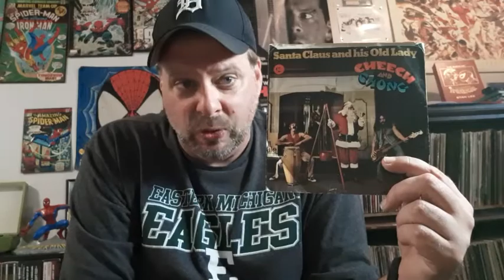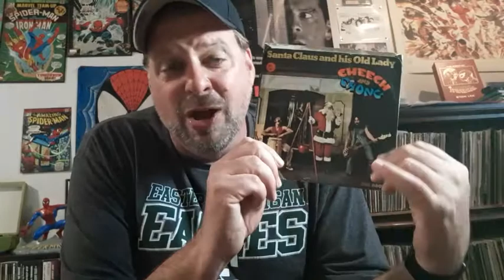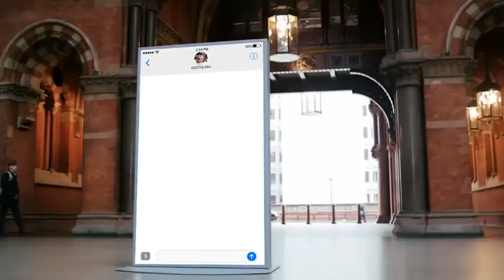4 1/2 Minute Review Cheech and Chong's Santa Clause And His Old Lady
Okay I tried this once and here it is again.  Cheech and Chong's Santa Clause And His Old Lady.  Their 1971 Christmas single.    Is it still funny?  Does it still hold up?   Have a look.